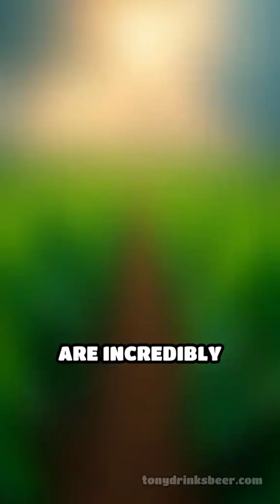Discover how soil and weather transform hops—and beer—across the US! Explore the impact of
Discover how soil and weather transform hops—and beer—across the US! Explore the impact of microclimates on your favorite brews.